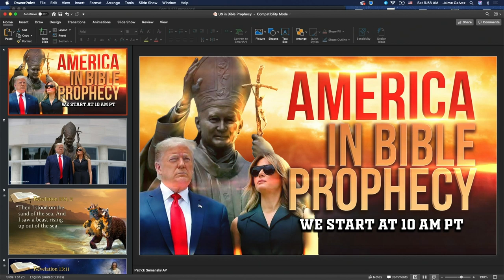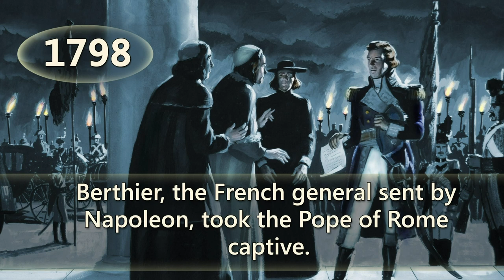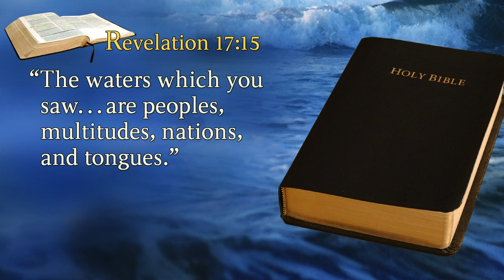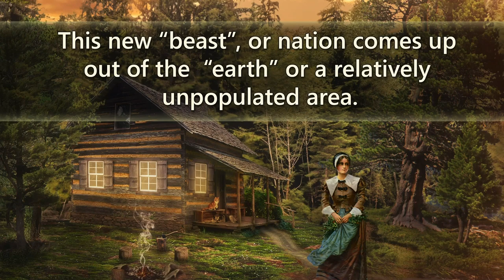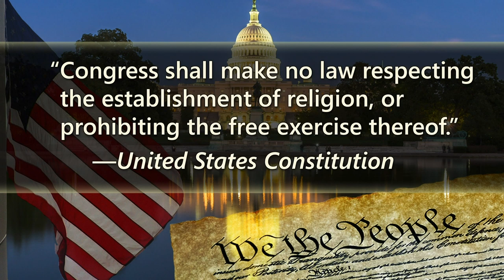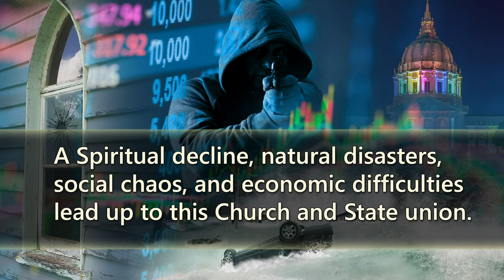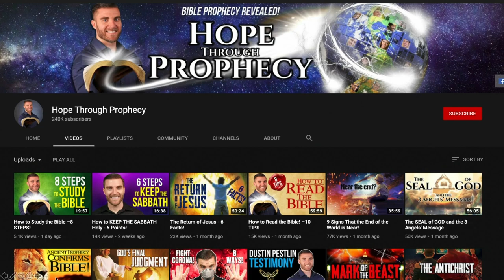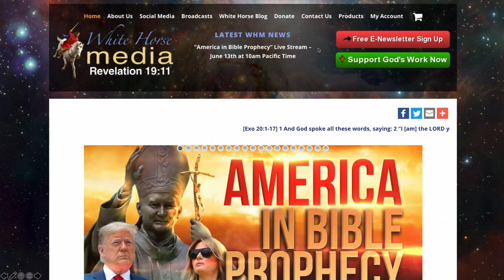America in Bible Prophecy (LIVE STREAM)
In spite of its problems, The United States of America is the most powerful nation on earth. It has the strongest military. It influences the world’s economy. When America talks, the world listens (even if it doesn’t always agree). John wrote, “I beheld another beast coming up out of the earth; and he had two horns like a lamb, and he spoke as a dragon.” Revelation 13:11. Does this lamblike beast have anything to do with America? Will America play a role when “no man might buy or sell, except he that has the mark”? Revelation 13:17. Watch Steve Wohlberg and Dustin Pestlin (Director of "Hope Through Prophecy") explain how the USA is a major player in end-time events.

The United States in Bible Prophecy (identifies the lamb-like beast in Revelation 13:11):